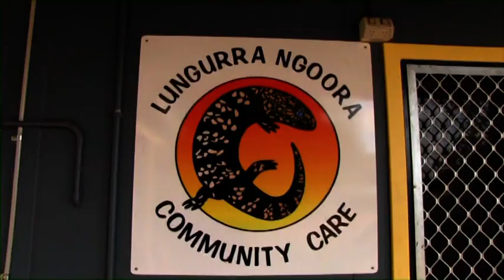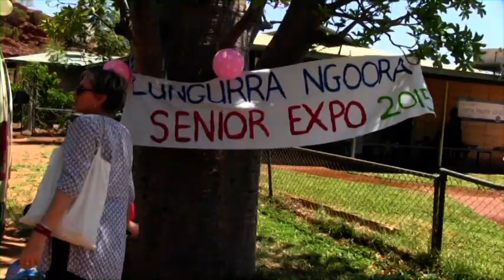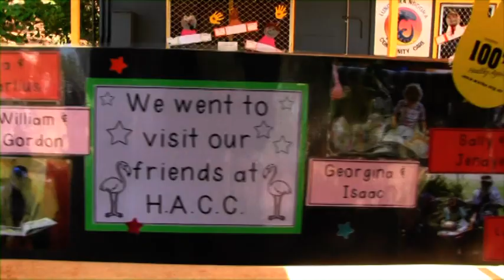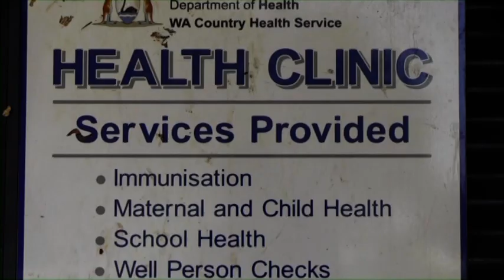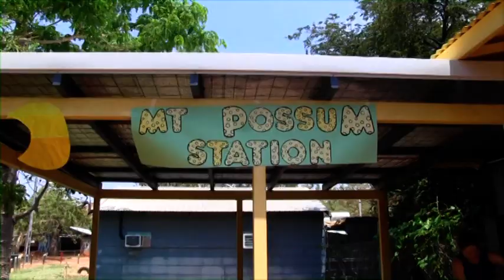Keeping Looma Carers Strong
Keeping Looma Carers Strong – A day in the life of carer supporters in Looma